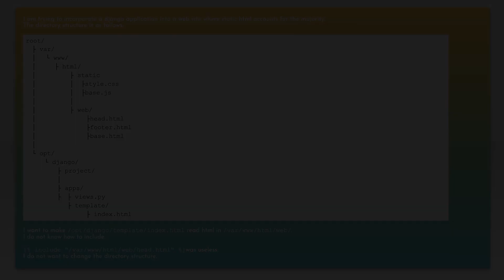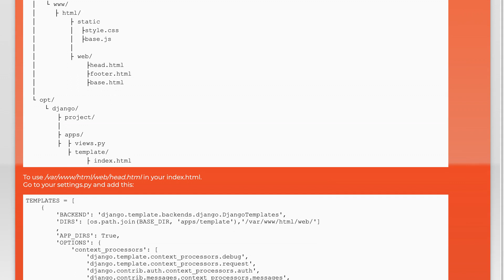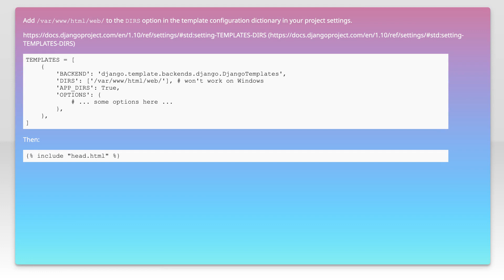How to load external html into html inside Django template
python: How to load external html into html inside Django template

Related to: python, django